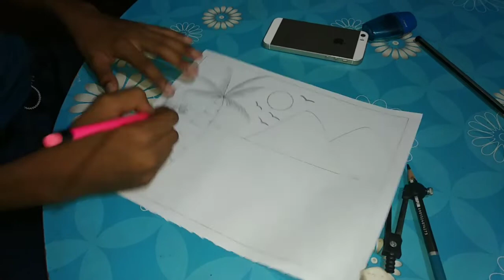How to draw beach scenery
Beach scenery